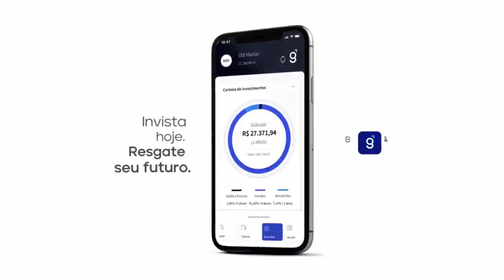Rodrigo Maia - Conversa com Zé Márcio - GENIAL